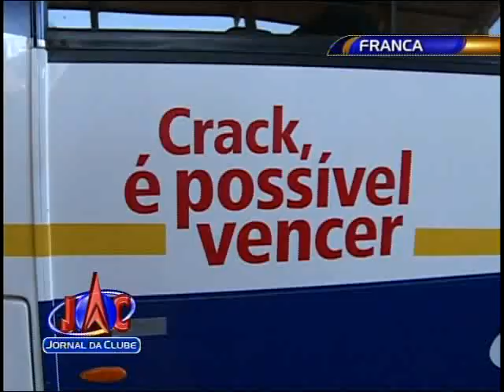Frota parada por falta de documentação + Link Ao Vivo - Jornal da Clube (14/10/2015)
Carros, motos e um micro-ônibus fazem parte do programa "crack é possível vencer".